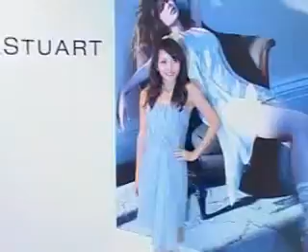諸葛公主大談Jill Stuart 01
諸葛公主大談Jill Stuart